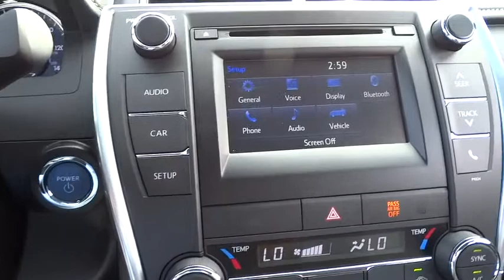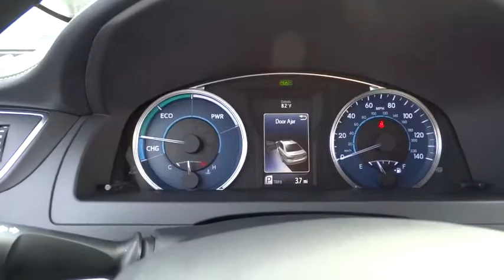2016 Toyota Camry Hybrid Countryside, Oak Lawn, Calumet city, Orland Park, Matteson, IL 16133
2016 Toyota Camry Hybrid
2016 Toyota Camry Hybrid LE - Stock#: 16133 - VIN#: 4T1BD1FK8GU179866

6941 South Western Ave.